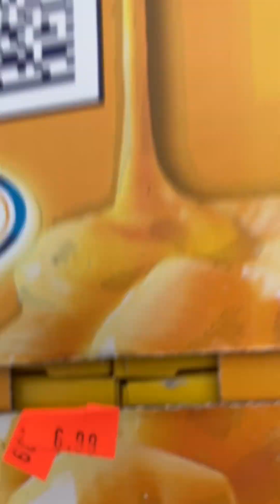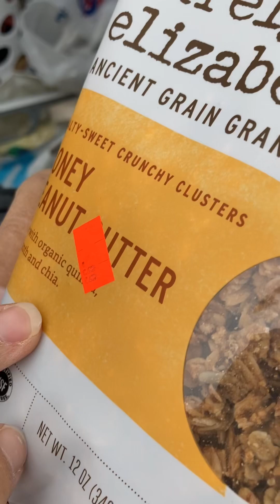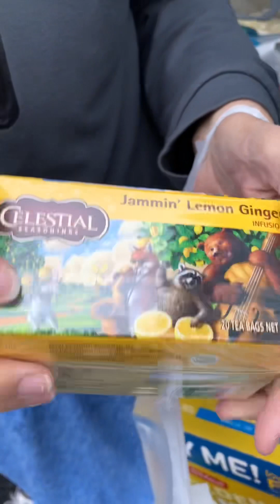Sharp Shopper - our first trip and the deals we found